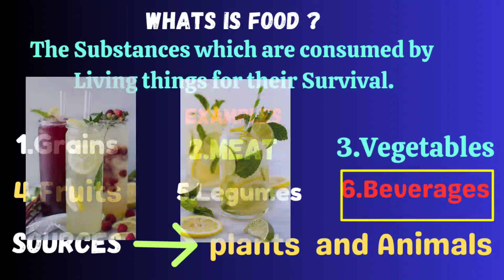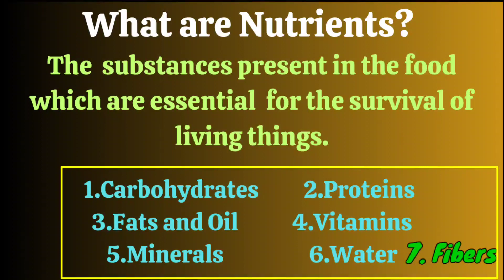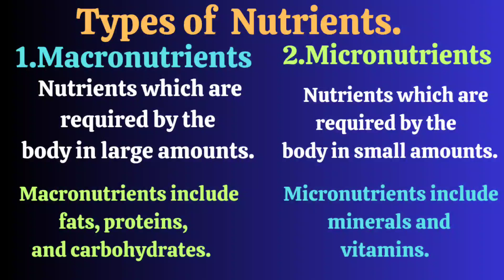Food | Nutrients | difference between food and nutrients | Balanced diet | Class 6 sciece | unit 3